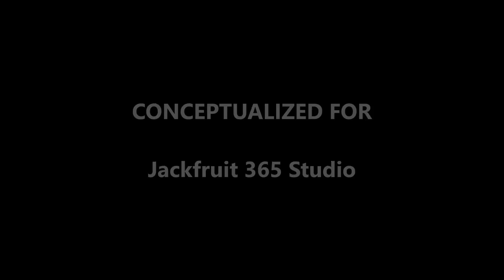Tasty jackfruit recipe with coconut and spices: Traditional Raw Jackfruit Meal recipe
Chakka Puzhukku or Raw Jackfruit Meal is the most ancient carbohydrate alternate from Kerala, made from mature unripe Jackfruit pods.

The age old wisdom "a jackfruit tree in your yard extends your life by 10 years" originates from this meal. This one meal alone increases your vegetable/fruit fiber intake per day by many folds. As per NHS UK study more people die early due to low intake of vegetable/fruit than low levels of exercise. in addition this meal has much lower glycemic load than regular rice or roti.

*The glycemic load or glycaemic load (GL) is a number that estimates how much the food will raise a person’s blood glucose (also called blood sugar) level.